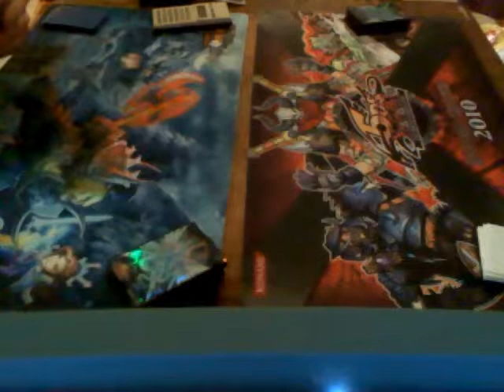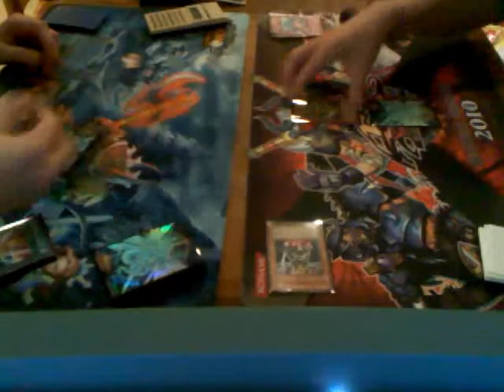X-Sabers versus Anti-Meta Game 3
Heres game 3